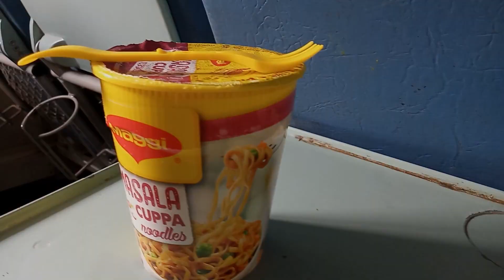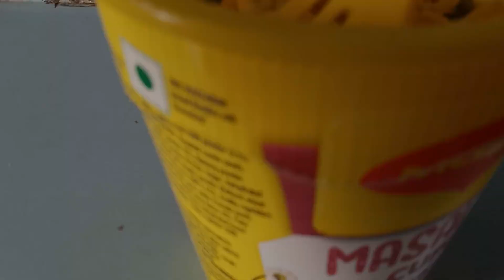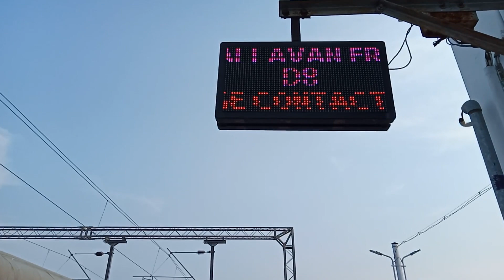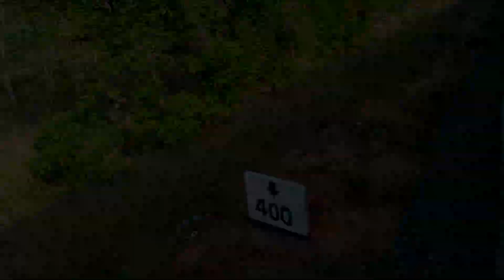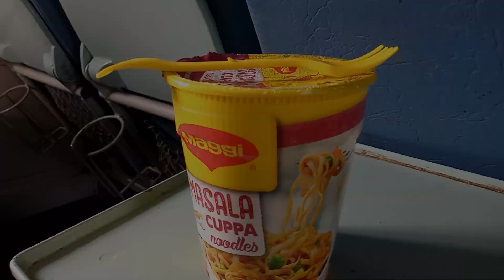Pallavan Superfast Express | Trichy - Chennai Full Journey | Travel during covid 😱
Hey guys this is Viracally…! I am a Malayali and I live in Chennai…..!
Join me guys and know how Mallu life is in chennai……!
Lets Eat, Drive and explore all around Tamil Nadu and Kerala.
 In this video I have returned back to chennai after having a wonderful week  in#Karaikudi. I travelled in Pallavan superfast express from Trichy to Chennai.
I boarded the train at 6:30 AM in the morning from trichy junction and reached Chennai egmore at 12:00 PM. I loved the train journey it was so enjoying and a new experience vlogging.
Train Name: Pallavan superfast express
Train No: 12606
From: Karaikudi (KKDI)
Destination: Chennai Egmore (MS)

DM to know more about the services included in my instagram….!